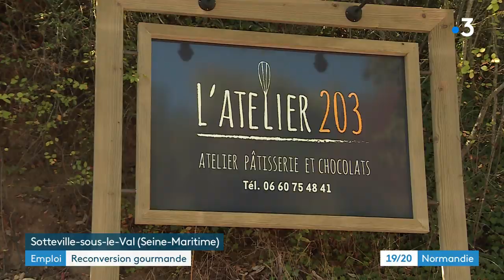L'ancienne RH se reconvertit en prof de pâtisserie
Au sud de Rouen à Sotteville-sous le Val (entre Elbeuf et Tourville-la-Rivière) Christine Pellerin a ouvert un atelier de pâtisserie. Une petite entreprise qui a nécessité la construction d'un bâtiment et un investissement de 150.000 euros. Du nom d'Atelier 203, cette structure propose, en parallèle des cours et formations, des brunchs le dimanche.